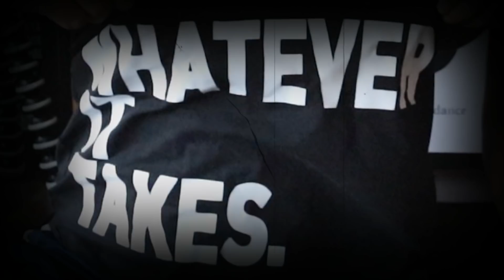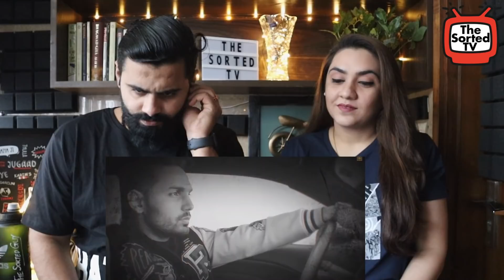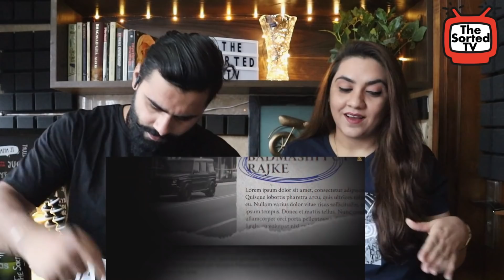Badmashi | Prem Dhillon | San B | Delhi Couple Reactions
In this video, Delhi Couple Reacts on badmashi by premdhillon

There is never a need to strike a video down.

Gear Used:
Camera: Canon EOS M50 Mark II / iPhone 12 Pro Max
Mic: Boya Mic (Wired)
Audio: RHA Trueconnect
Video Editing Software: iMovie/Filmora